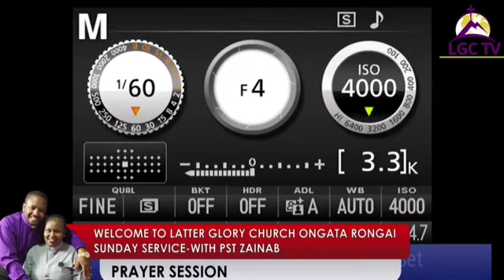TOPIC: THE TONGUE 👅